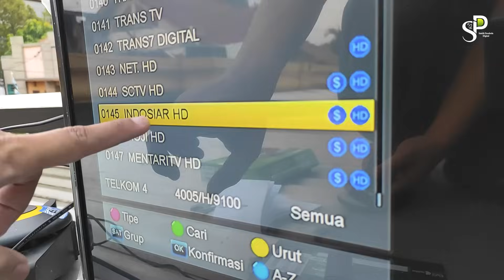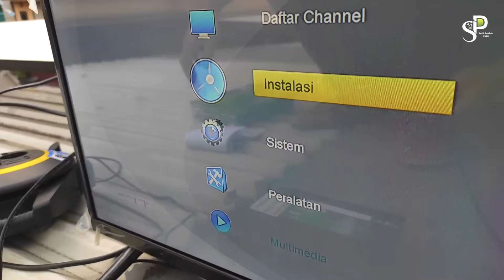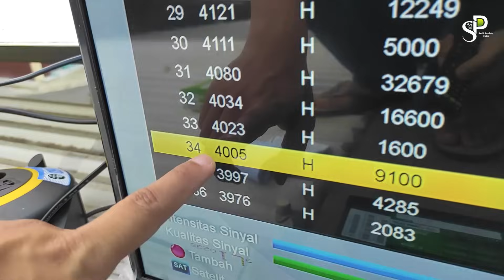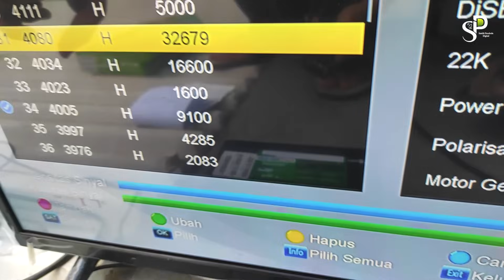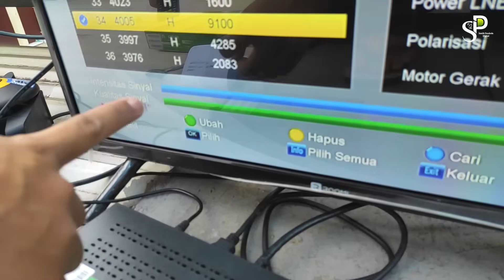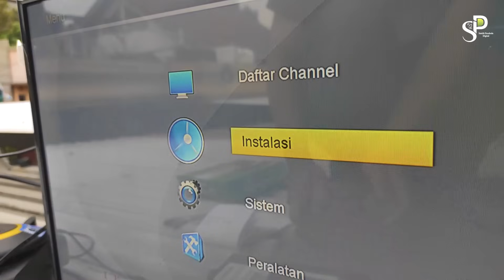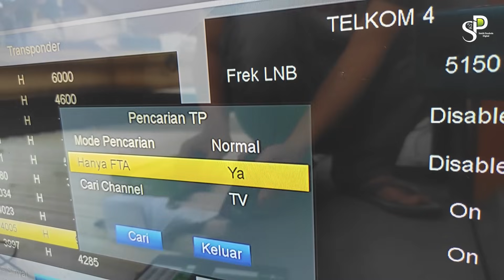SCTV HD INDOSIAR HD Hilang Sinyal di Parabola Telkom 4 | Cara Scan SCTV di Semua Receiver Parabola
SCTV HD INDOSIAR HD Hilang Sinyal di Parabola Telkom 4 | Cara Scan SCTV, Indosiar, Mentari TV, dan Moji TV di Semua Receiver Parabola, Banyak dari sobat semua yang mengeluhkan SCTV, Indosiar, Mentari TV, dan Moji TV Hilang sinyal. Disini saya ingin update tentang siaran di SCTV, Indosiar, Mentari TV, dan Moji TV Di parabola Telkom 4, untuk melihat frekuensi lebih lengkapnya bisa check disini:

Update Info:
langsung scan yang HD saja yah. karena SD nya sudah non aktif